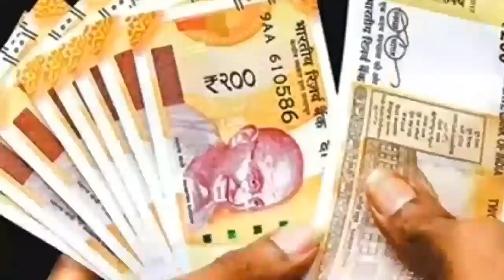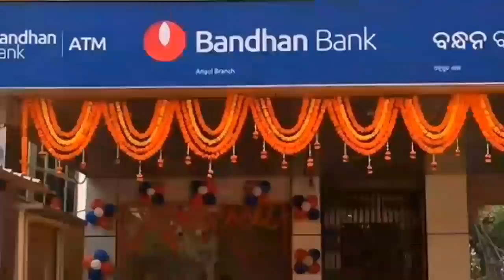চেক নোপোৱা সকলৰ বাবে ভাল খবৰ।News Inside Assam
educational or personal use tips tha